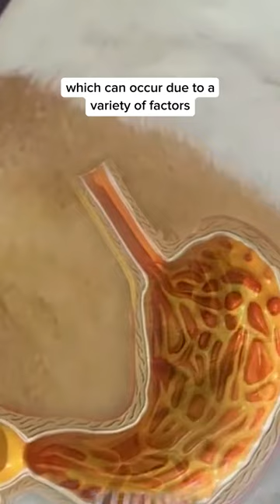3 Signs your dog's gut is overrun by bad bacteria